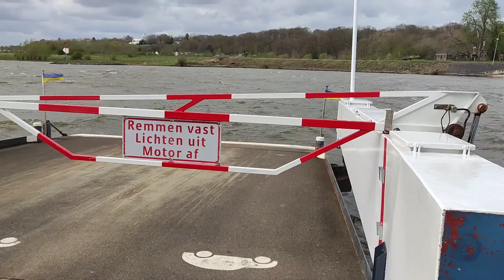donderdag lammetjes en gewerkt en veel kloten enz #69